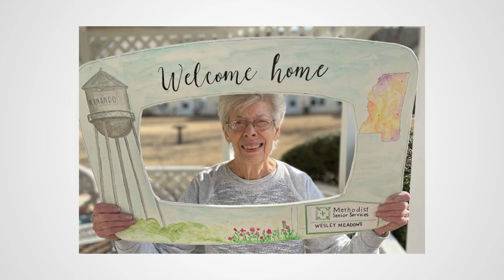Building A Beautiful Community with Brandon Gustafson | Gustafson Properties, LLC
The Real Hernando is presented to you by Wesley Meadows Retirement Community and SRP Studios.

Homes are more than just buildings - they are a reflection of who we are and what is important to us. They are a place to create memories and to feel safe and secure.

In this episode, I had the privilege of speaking with Brandon Gustafson, co-owner and project manager at Gustafson Properties, LLC, custom home builders who serve the Hernando and the North Mississippi area.

In our interview, Brandon spoke about his journey in the business and the values that drive his company. Brandon shared that Gustafson Properties was started by his father and grandfather over 20 years ago and since then the company has been a family-owned business.

When asked about the company's approach to building custom homes, Brandon emphasized the importance of ensuring the home building process is as worry-free and enjoyable as possible for every client.
He also sheds light on his vision for the future of Gustafson Properties.
Be sure to tune into this episode to learn more about Brandon and Gustafson Properties LLC.

To get the latest from Gustafson Properties, follow them below!

And follow us wherever you are!